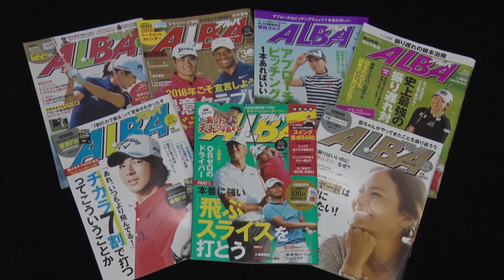【80を切るアイアン】第17回 夏ラフ攻略（工藤広治）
GOLF Net TV【アルバ連動企画】80を切る～3段階レベル別上達法～アイアン編。今回のコーチは工藤広治。芝の密度が増す夏のラフの攻略法。どうやってライの状況を確認するのか。そして工藤広治プロが80を切るために必要だというあえてフライヤーさせて打つ方法を詳しくレッスンします。

‹再生リスト›
■エンタメ番組特集（マンスリー更新）

●GOLF Net TV 公式Instagram